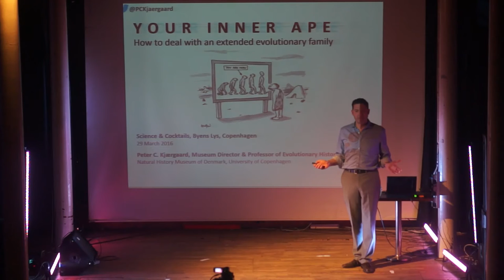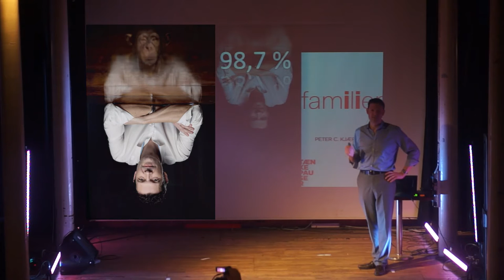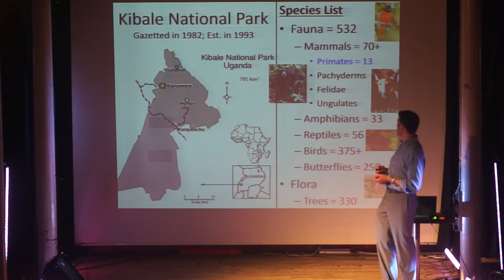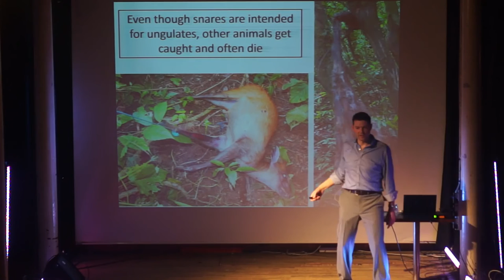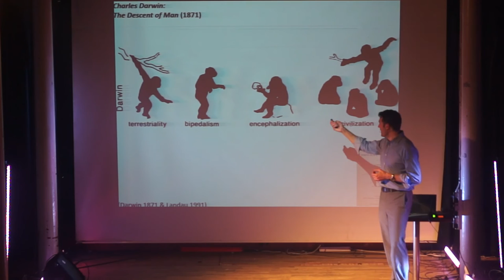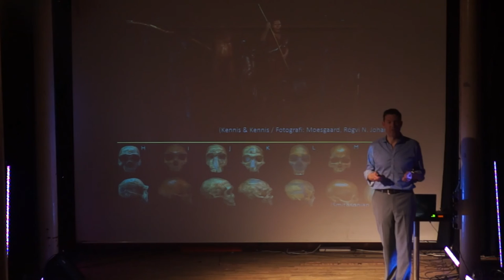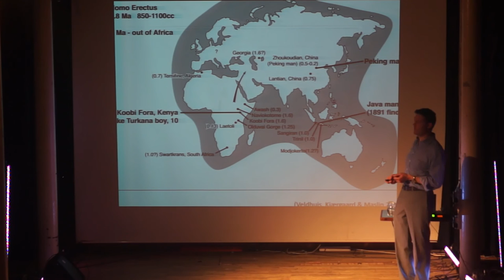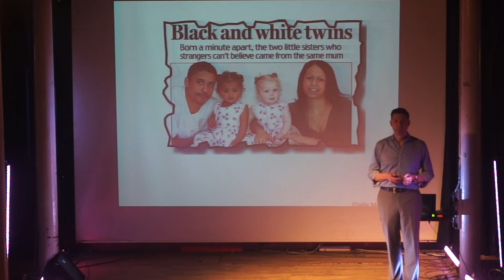Your Inner Ape with Peter C. Kjærgaard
Science & Cocktails

Humans. We think we are special. At the top of the hierarchy in the animal kingdom. But, taking the question seriously of who we are and where we come from we arrive at the inevitable conclusion: we are tropical apes who have adapted to a global existence.

This has unprecedented consequences for the rest of the planet. Humans can now be compared to a geological force changing climate and biodiversity at an unparalleled scale. How did this happen? How can it be that an African primate evolved into the single most destructive species in earth’s history?

Peter C. Kjærgaard will take us through our evolutionary history — a history with lots of sex, hairy family members, and exciting adventures.